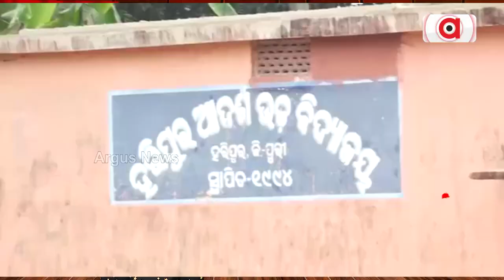Sata Katha || ଖୁଲମ୍‌ ଖୁଲା ଚାଲିଛି